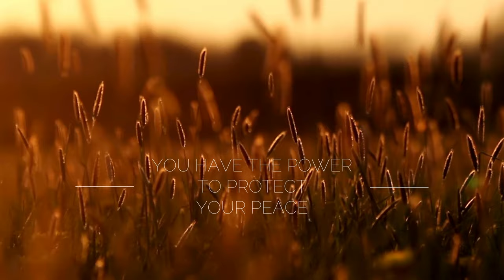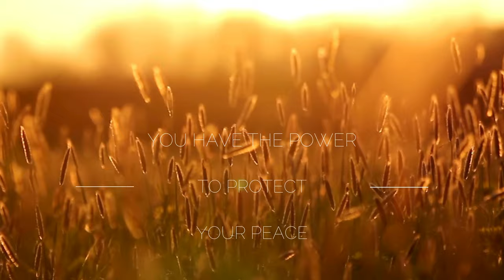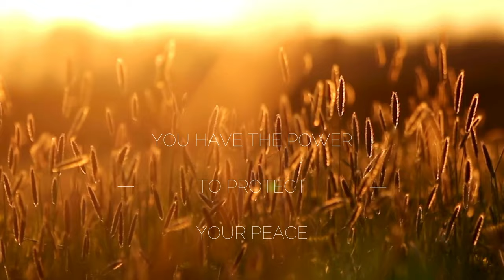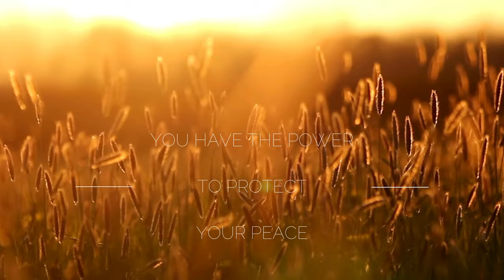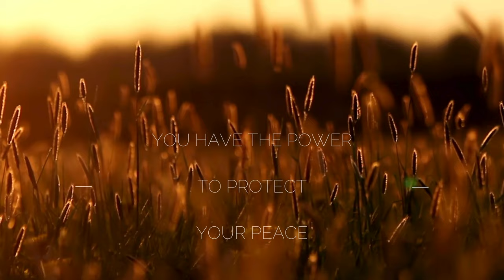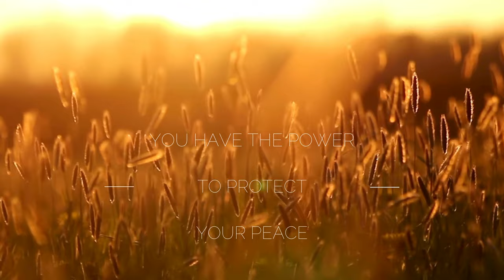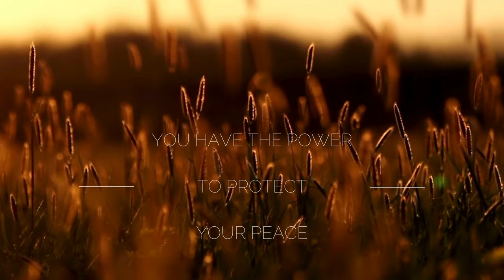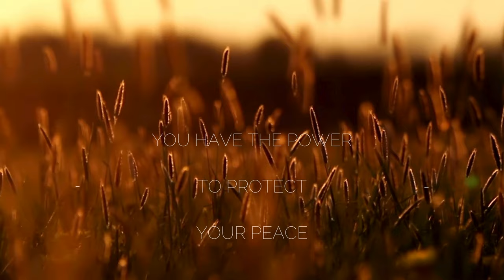❤️ Day in my live 🌸Playlist. Nhạc.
- 문화와 요리
- 사랑과 라이프스타일
- 정보 기술

- 文化と料理
- 愛とライフスタイル
- 情報技術

- Informasjonsteknologi